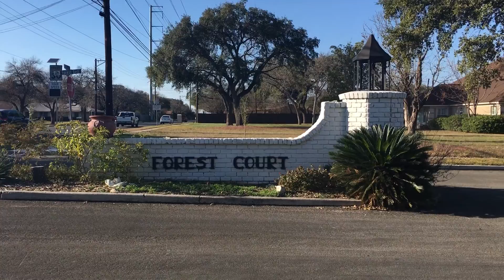Forest Court Subdivision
Looking to buy or sell your home close to the medical center?